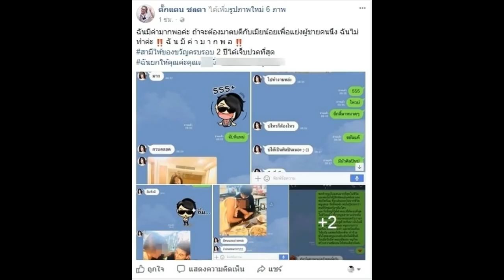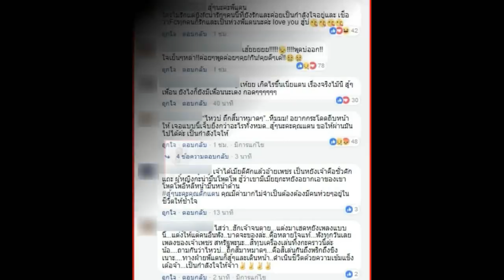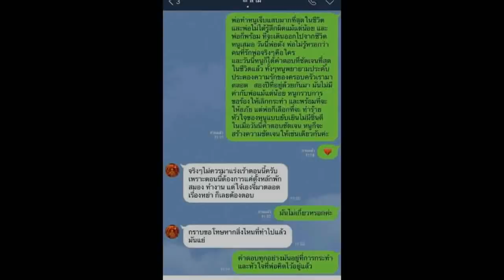ดิ้นไม่หลุด! “ตั๊กแตน” สุดช้ำ งัดหลักฐานเด็ดแฉ “เพชร สหรัตน์” แอบซุกสาว